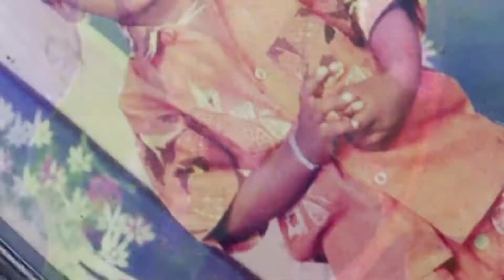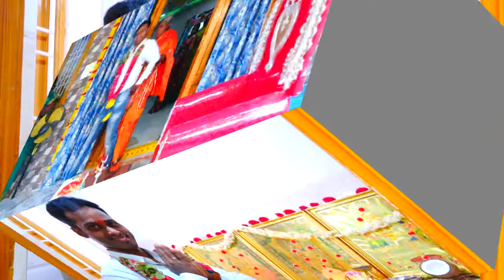PelliKoduku Function | Pellikoduku Ceremony | Pre Wedding Rituals | Vinod Weds Soniya